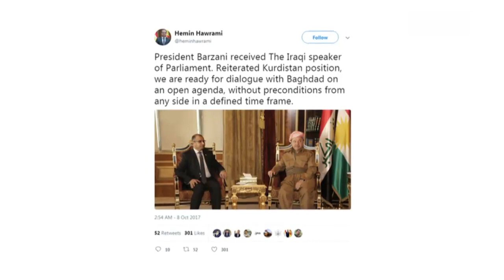بغداد تؤكد ان برزاني وافق على تجميد استفتاء الانفصال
أعلن نائب رئيس الجمهورية العراقية أسامة النجيفي أن قرار استفتاء كردستان كان غير صحيح واتخذ من طرف واحد وأن المباحثات مع رئيس إقليم كردستان مسعود برزاني انتهت بإبداء رغبته على تجميد الاستفتاء ومقابل رفع العقوبات عن الإقليم والدخول في الحوار